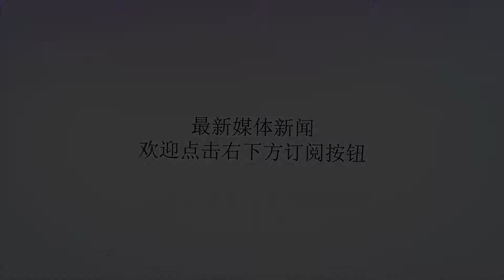唏嘘！前中甲金靴退役9年后被迫复出，43岁的他因赌博欠债3200万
谢谢！当今国际足坛，一般一位退役多年的老将再度复出往往会被球迷盛赞为是励志以及“老兵不死”，然而最近一位中国足球的老朋友的复出却让人唏嘘不已，因为43岁高龄的他这次重出江湖并不是为了享受足球，而纯粹是为了偿还赌债。来自多家罗马尼亚媒体的消息，前罗马尼亚传奇射手萨宾-伊利耶在退役9年后最近又正式复出，43岁的他将会代表多姆内斯蒂出战罗马尼亚丙级联赛。相信中国球迷对于萨宾-伊利耶应该都不会陌生，他就是罗马尼亚传奇巨星、素有“眼镜蛇”之称的阿德里安-伊利耶的亲弟弟。虽然萨宾的职业生涯没有哥哥那么成功，但他也是罗马尼亚国内足坛的一位非常具有实力的射手，曾经夺得过罗马尼亚甲级联赛的金靴。而伊利耶最让中国球迷熟知的是他曾三次来到中国联赛踢球，他先后效力过长春亚泰、江苏舜天（江苏苏宁前身）、青岛海利丰等球队。尤其是在2008赛季，他代表青岛海利丰曾以18个进球夺得了中甲联赛的金靴。而2009赛季结束后，34岁的伊利耶就选择了退役。那么是什么原因让已经挂靴多年的伊利耶拼了老命也要重返绿茵场呢？罗马尼亚媒体透露，这位传奇复出纯粹是为了偿还赌债。原来成名之后，伊利耶和许多球星一样沉迷烟酒和夜生活，后来更是痴迷于赌博。据悉，退役这些年伊利耶不仅花掉了在中国踢球时期赚下的全部身家，目前更是身背债务高达400万欧元、约合3200万元人民币。这样的窘境让他现在生活十分拮据，甚至连孩子的每月1000欧元的赡养费都支付不起。而他的哥哥为此也对他不管不顾，拒绝提供援手。迫于无奈，伊利耶只能无奈宣布复出，再度靠着早已经不再年轻的身体去赚取低廉的工资。更让曾经支持他的中国球迷感到心酸的是，虽然如今伊利耶已经复出，但因为体重超标，这位前中甲金靴至今依然无法登场比赛，或许不久之后丙级联赛的东家也要选择将他扫地出门了。